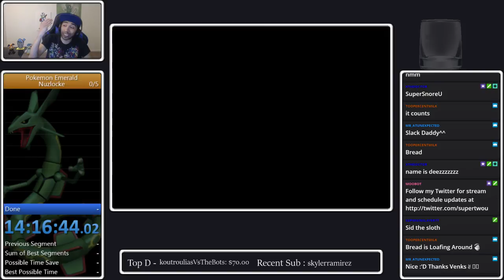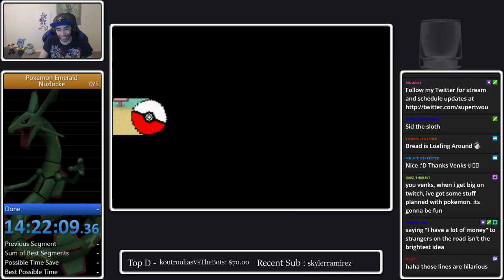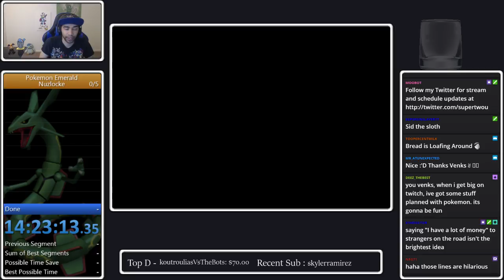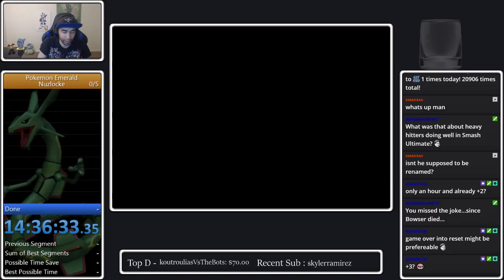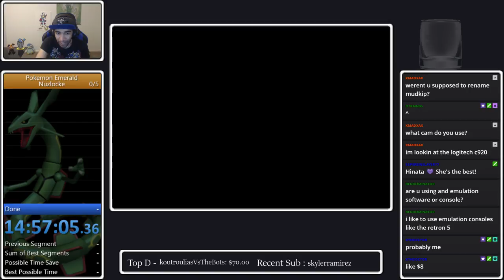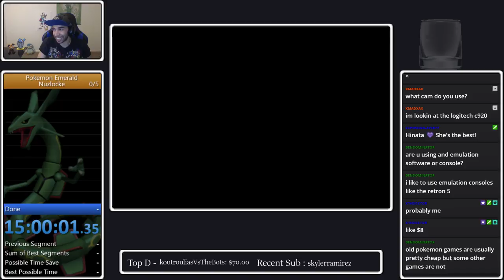Pokemon Emerald Nuzlocke | Episode #7